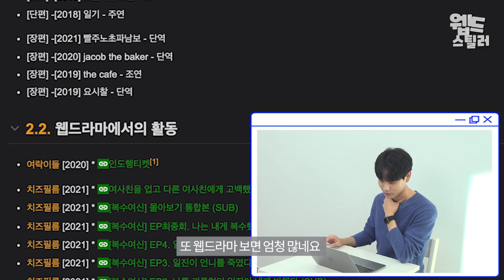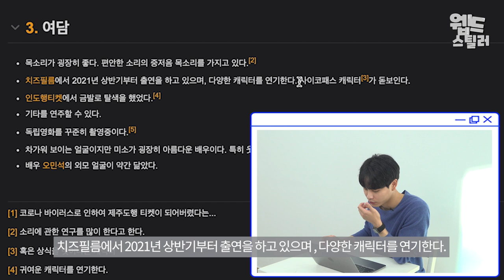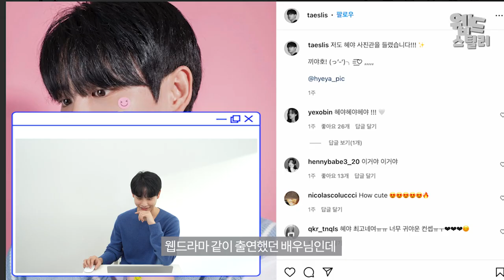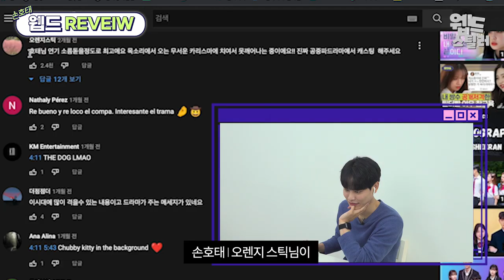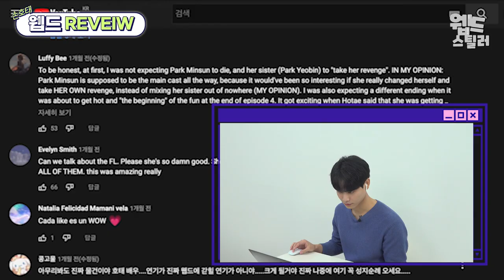'치즈필름'의 '호태' 배우 손호태를 만났다[웹드스틸러]